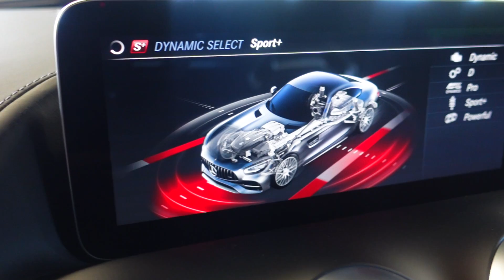2021 MERCEDES AMG GTC 4.0 V8 : Brutal Sound & Amazing Spec!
This is a new Mercedes 2020 AMG GTC filmed in full detail , interior , exterior and also a cold start and some revs.

I work for Bentley , Porsche , Mercedes-Benz , Audi , Lamborghini , Bugatti , Ferrari , McLaren and many more.